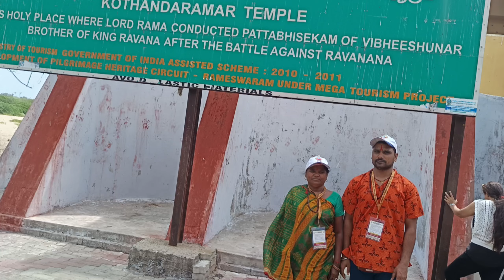Char Dham Yatra👩‍🦳🙏🏻! manamadurai railway station se !Rameshwaram धनुष्कोटि aur British kal ka 💒